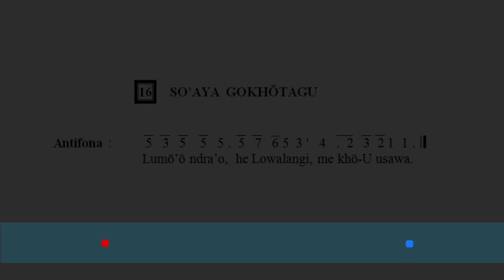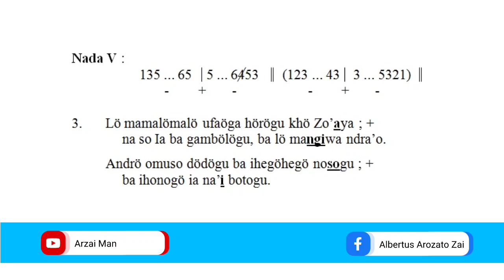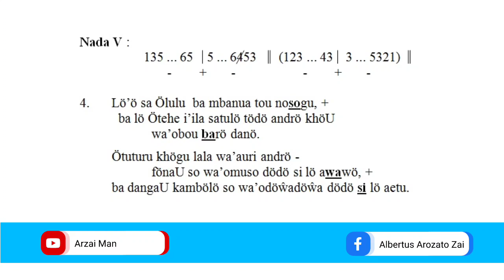Psallite No. 16 (3-4): Bait Pengantar Bacaan | Luo Migu Paskah si-3 | Minggu, 23 April 2023